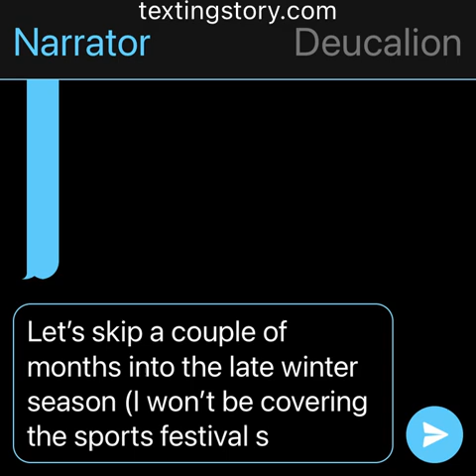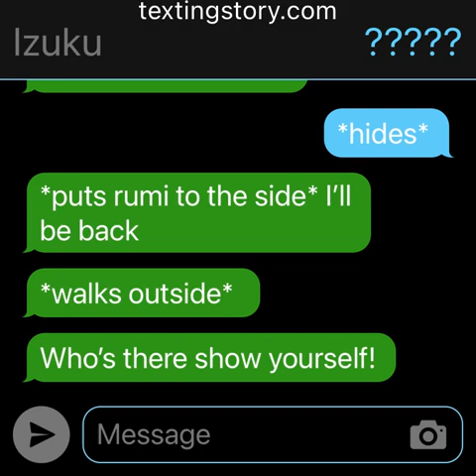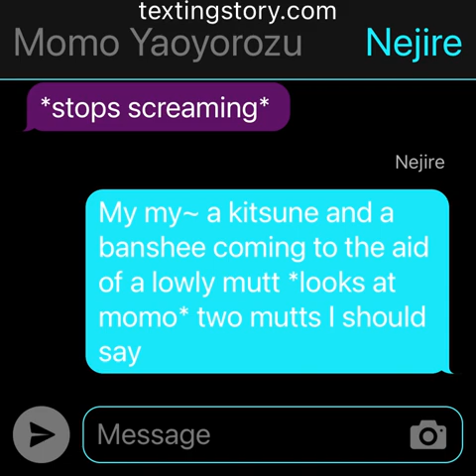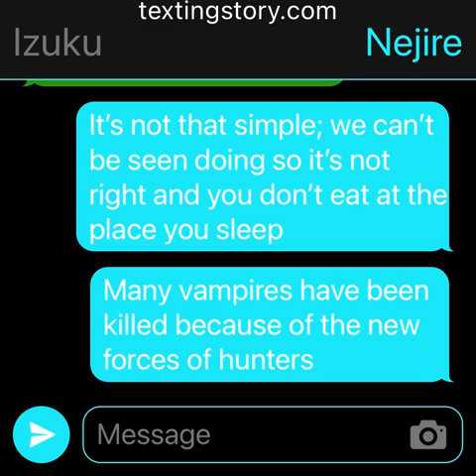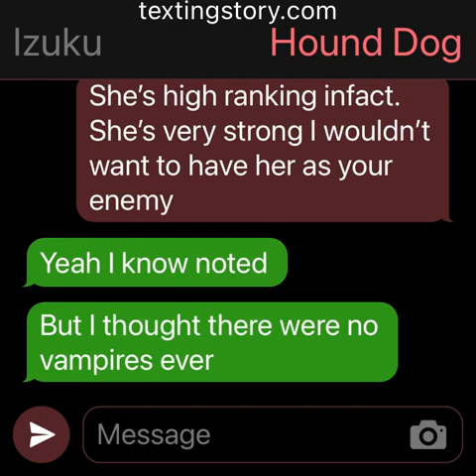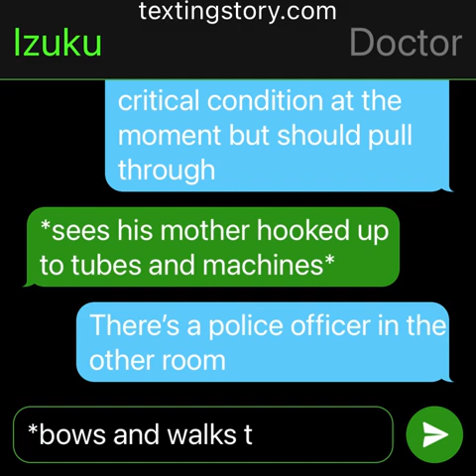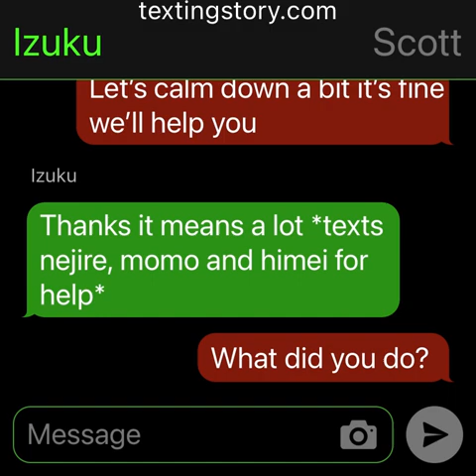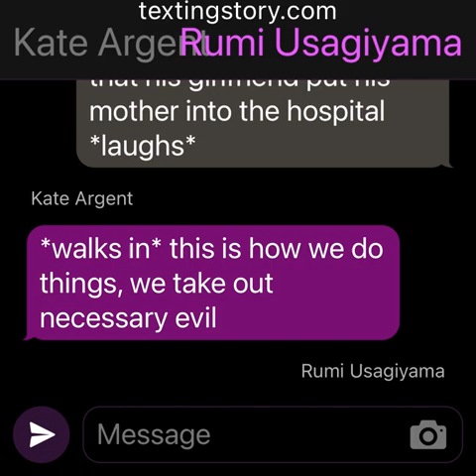Werewolf deku part 6